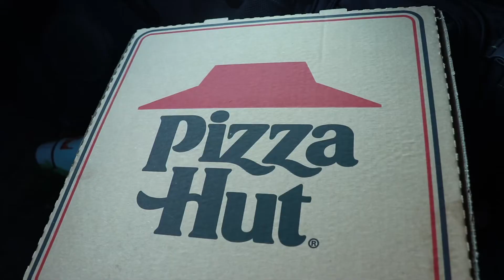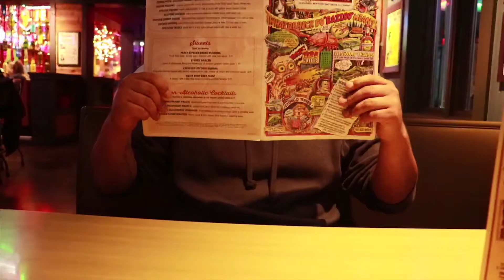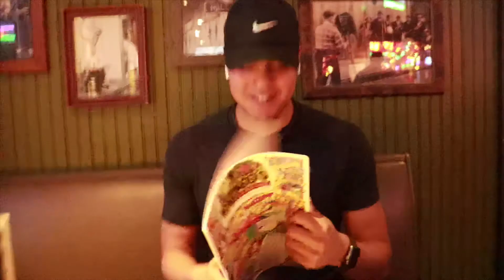PIZZA DRIVE CHALLENGE !! with Jonathan Moya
This is a whole new original idea I came up with for a challenge and it’s called The Pizza Drive Challenge. This challenge I pick someone to eat an entire large pizza while driving with limited water in a 30 minute time frame. It gets intense and is fun to watch if your successful in the challenge you get 100 dollars but, if you fail the challenge you have to take me to a restaurant of my choice and buy me whatever I get on the menu. Jonathan Moya my cousin is the first to attempt to do this challenge so let’s see if he’s able to pull it off ...